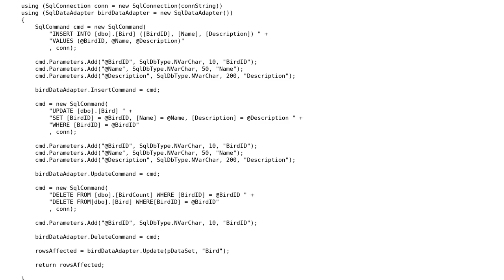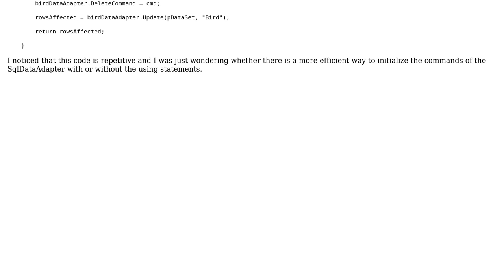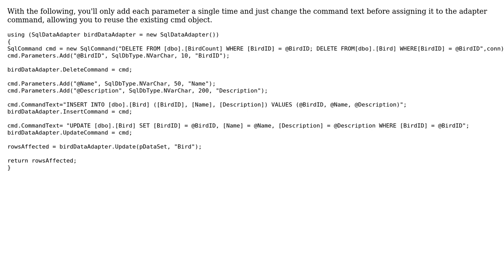Code Review: Initialize various commands for the SqlDataAdapter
With thanks & praise to God, and with thanks to the many people who have made this project possible! | Content (except music & images) licensed under CC BY-SA | Music | Images & others | With thanks to user Wes H user t3chb0t user Asel S and the Stack Exchange Network Trademarks are property of their respective owners. You are responsible for your own actions.